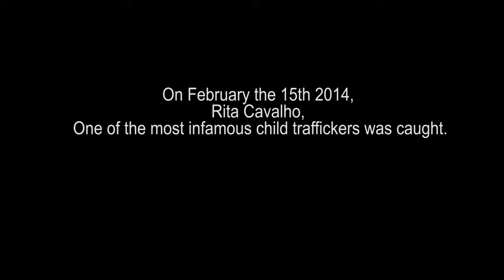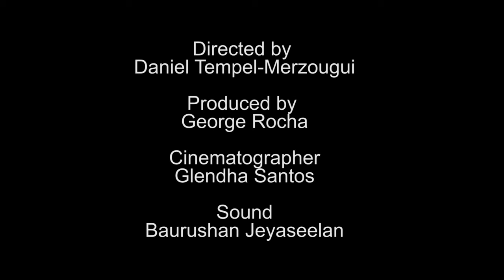Documentary Interviews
For this assignment, we had to produce two one-minute documentary interviews. One had to be recorded with a tie-clip mic and the other one with a boom mic whilst both videos were recorded with a camera mic at the same time. We now have credits in our assignments whereas in our previous two assignments, our videos were left unnamed.

Crew:
Directed by Daniel Tempel-Merzougui
Produced by George Rocha (also starring)
Cinematography by Glendha Santos (also starring)
Sound by Baurushan Jeyaseelan